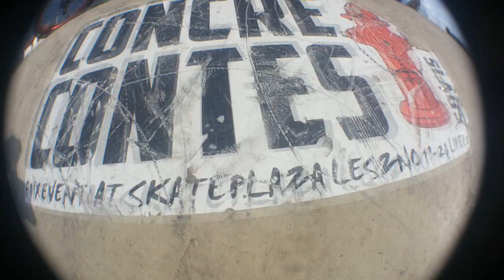DOMAN EDIT 3 - SKATEPLAZA LESZNO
Filip Domański pochodzący z Leszna, mieszkający na co dzień w Poznaniu zrobił kilka sztuczek pod kamerę na leszczyńskiej Skateplazie im. Tomasza Staniewskiego.

PS. Hangovery na tych rurach zrobił podczas drugiego dnia jazdy na pegach;o

Video/edycja - ja
Muzyka: Black Eyed Peas - Where Is The Love